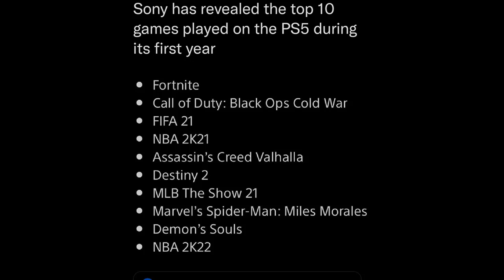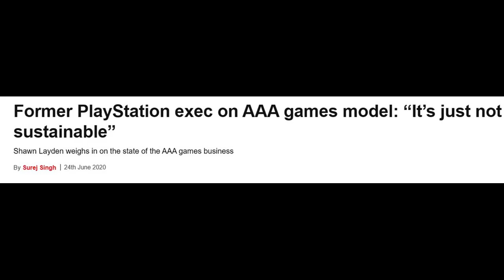PS5 gamers don't play exclusives